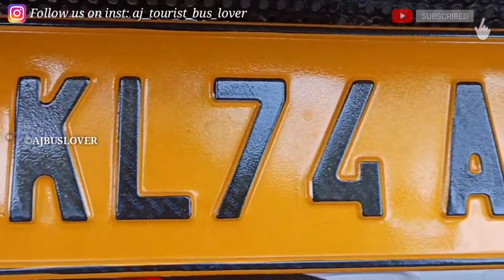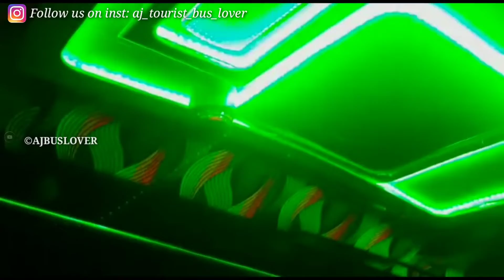♥️ഇവൻ irumukanന്റെ ഒരു ചെറിയ അപരൻ.../🔥FATHIMA HOLIDAYS🔥...(Double Barrel)😍